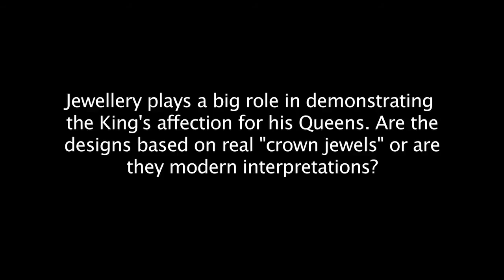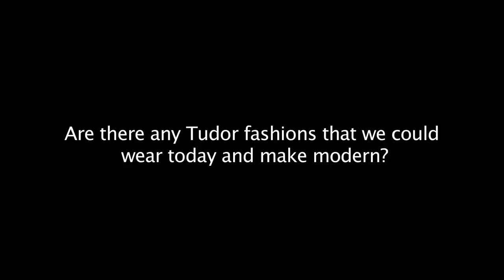Joan Bergin : Costume Designer "The Tudors" : The Luxury Channel : Luxury Leaders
Joan Bergin , Costume Designer "The Tudors" is interviewed by The Luxury Channel